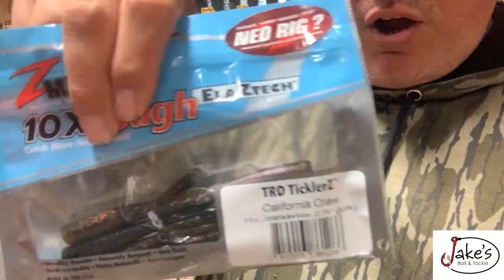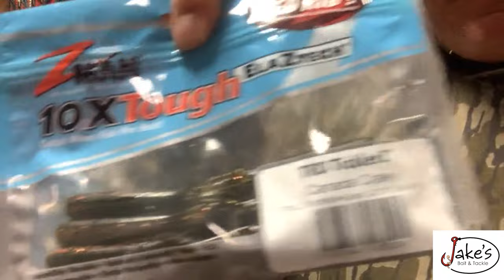Upper Potomac River Fall Fishing with Shallow Water Fishing Adventures Guide Service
On this episode of Fishing the DMV we have on Jeff Greene of Shallow Water Fishing Adventures Guide Service. Jeff will give us an updated Late October Fishing Report for the (Non-Tidal) portion of the Upper Potomac River. Along with his tips & tricks to be a more successful angler on the water.